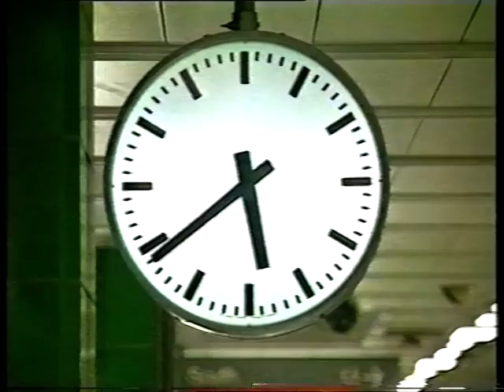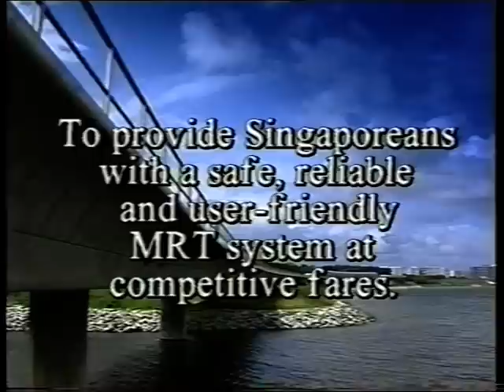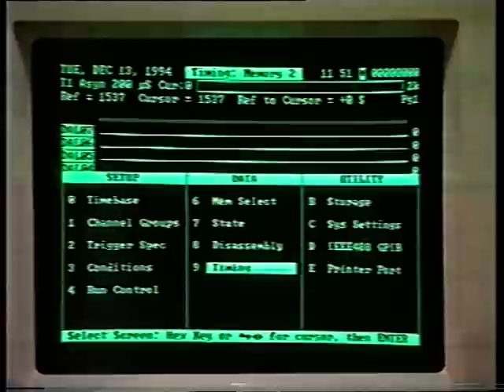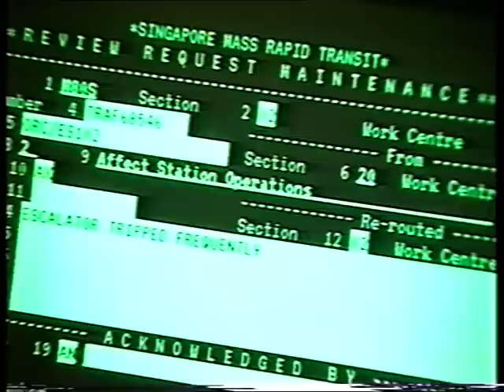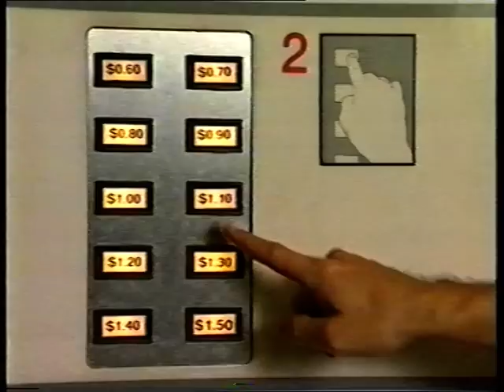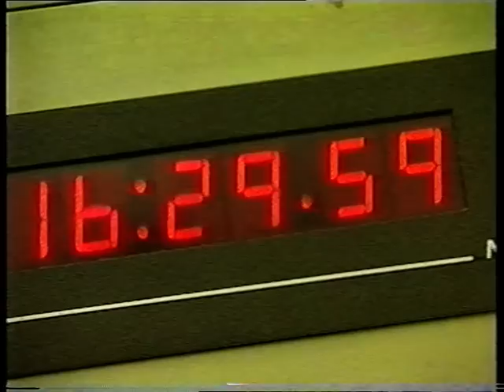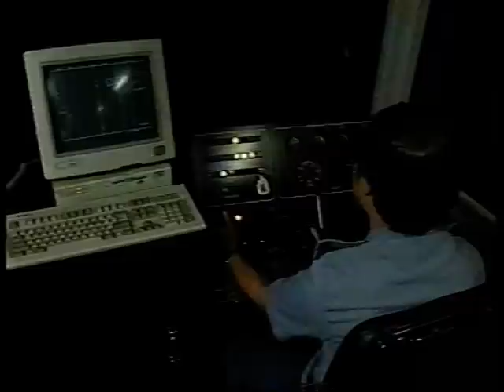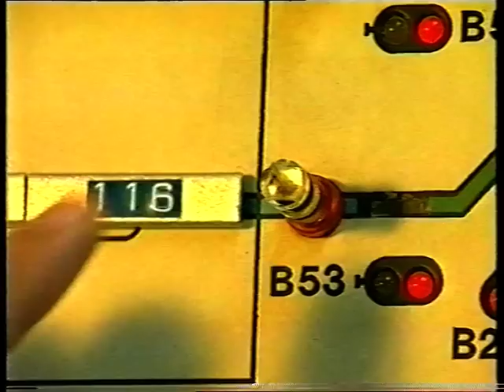SMRT Trains - Excellence In Motion (1994)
**All sources are duly credited to SMRT**

Found this in my archive. A promotional video done by SMRT in 1994.
"The mass rapid transit system provided by the Singapore MRT LTd. is presented in this video. It looks at the services and work behind the scenes, such as, system operations, maintenance and use of computer technology, to provide quality and reliable service as well as a safe ride."